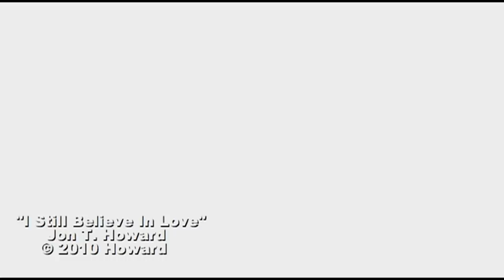Jon T. Howard - I Still Believe In Love - Letterbox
Jon T. Howard's video montage featuring the mandala art and installation pieces of Scott O'Keefe. Photos taken at the Joshua Tree Music Festival, The Joshua Tree Roots Festival, Coachella Music Festival, Lightening In A Bottle, The Island Festival, Harmony Festival, Rothbury Art and Music Fest, Eco Gift Festival, Raw Spirit Festival, Symbiosis, Lucent L`amour, Golden Gate Park in San Francisco, Esalen Institute  in Big Sur, UC Berkeley, New York City, Tom Waits, Springsteen, Leonard Cohen, John Lennon, Beatles, Norah Jones, Greg Krueger

I Still Believe In Love from the Jon T. Howard Cd "Turning Stones" available April 3, 2012 at iTunes & Amazon.com check out more songs

If love could kill we'd all be dead by now
Thank God for us silver lines the darkest clouds
Cause everybody's had their heart
Broken at least once
And even when it hurts the way it does
I still believe in love, I still believe in love

Read the papers watch the news
It's always the talk of the town
Seems like heartache is contagious
Something just going round
Between the irreconcilable differences
Broken promises and lack of trust
No wonder so many just give up
But I still believe in love, I still believe in love

And sometimes all the best intentions well they just might not be enough
So even when it hurts the way it does
You've got to still believe in love
Still believe in love